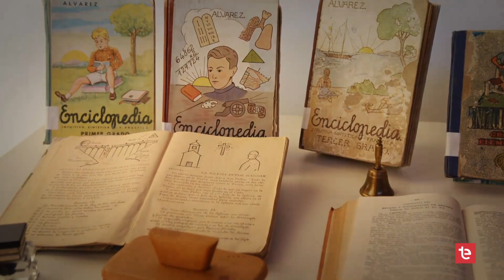PROYECTO PUSOL 99 | Records de Lola Puntes - 23/08/2023